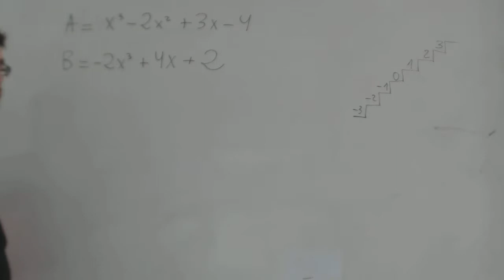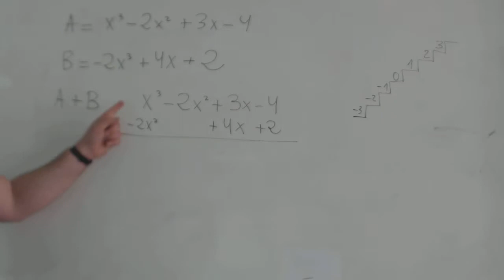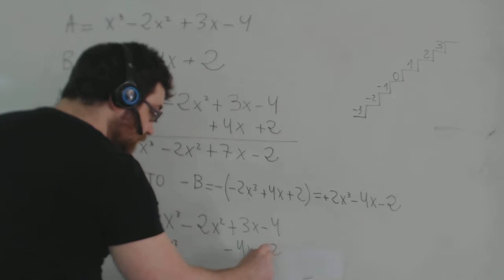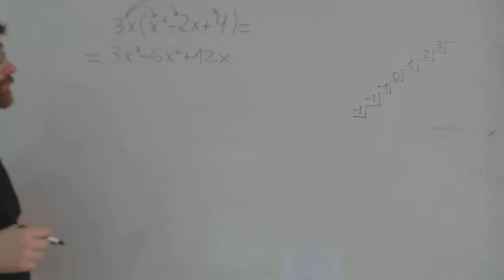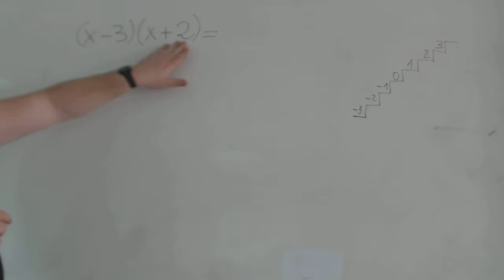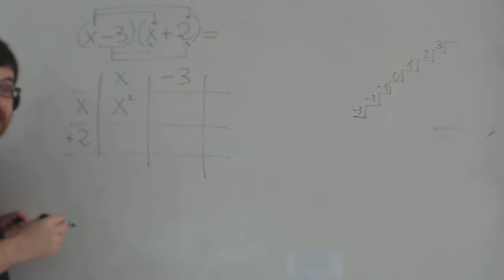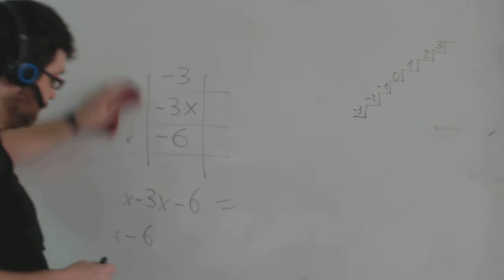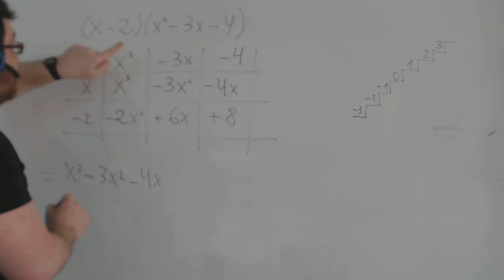Sustracción de polinomios Matemáticas 2º ESO Academia Usero Estepona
Sustracción de polinomios
Realizamos la resta de dos polinomios usando el truco de cambiar el signo del sustraendo y luego sumando.
Academia Usero en Estepona, el centro de formación con más vídeos en Internet del Mundo presenta: Sustracción de polinomios